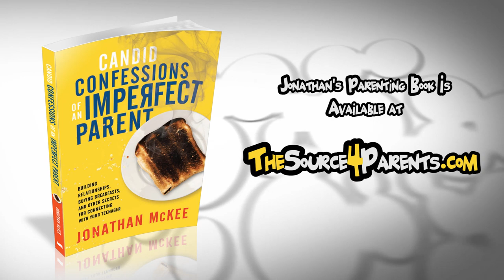How to listen to your teenager [R U Listening]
There's a difference between listening to your teenager and hearing your teenager. In this episode, Jonathan McKee talks to parents about really paying attention to your kids, especially your teenagers, and the difference that can make in your family relationships.

Read more about "getting your teenagers talking" in this blog post

Or in Chapter 2 and 3 of Jonathan's entertaining parenting book, Candid Confessions of an Imperfect Parent

QUESTION: How would you respond to Kristi? Do you think your kids would say that you truly listen? What could you do to make them feel heard? Chime in with your comments on our Facebook page!

We'd love to have you join us for these videos each and every week!

R U Listening is a weekly video series where parents can hear the teenage perspective on parenting and receive advice, help, and insights from the nations top parenting speakers and authors.